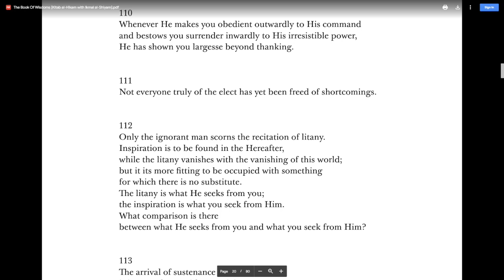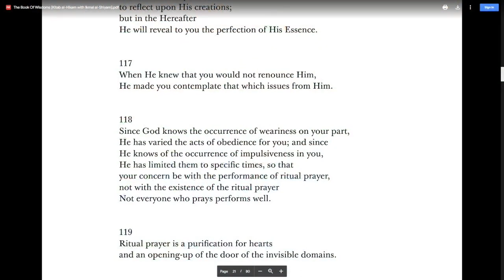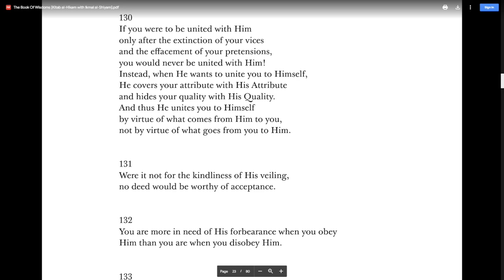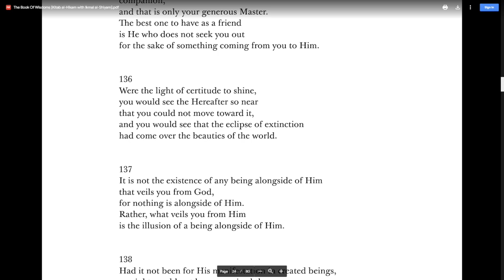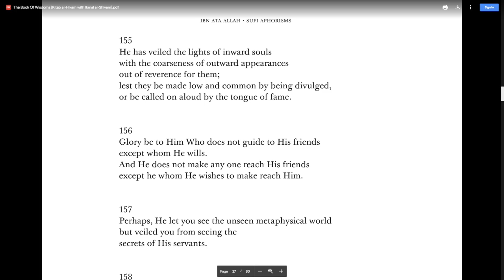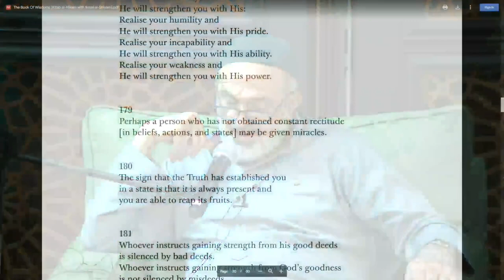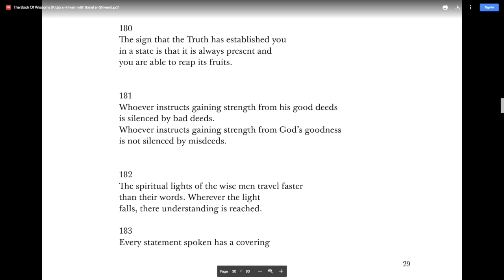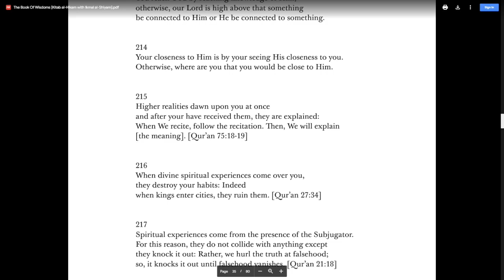The Book of Wisdom (Kitab Al-Hikam by Ibn Ata'illah) | Shaykh Samer Al-Nass (112-264)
Shaykh Samer Al-Nass, a renowned scholar of Qur'an, Tafsir and Hadith, gives spiritual insights about a collection of short spiritual sayings containing profound meaning driven from the Qur'an and Sunnah. He covers the first 111 aphorisms in this session.

Download the book used at this retreat: "The Book of Aphorisms (Kitab Al-Hikam) by Ibn Ata'illah

This sermon or talk was delivered at the Muslim Community Center - East Bay (MCC East Bay) in Pleasanton, California on January 14-15, 2023.

Shaykh Samer was born in Damascus, Syria, where he studied at the College of Medicine of the University of Damascus. He went on to study in the United States where he qualified in internal medicine.

The Shaykh has studied under some of the great ‘ulama of the Levant (Shaam) and the Arabian peninsula. He has a traditional licenses to teach (ijazah) in the ten styles of recitation of the narration of the Shatibiyyah and the Durra from the world-renowned Shaykh Muhammad Sukkar. He received an ijazah in the ten styles of recitation of the narration of Tayyibah from the Egyptian Shaykh Ahmad Mustafa in Riyadh, Saudi Arabia, himself a student of Shaykh Abd al-Aziz al-Zayyat of Egypt. Shaykh Samer has a traditional license to teach (ijazah) in Islamic law (fiqh) and theology and creed (‘aqida) from Shaykh Lutfi al-Fayumi and the late Hanafi Mufti, Shaykh Adib al-Kallas. He also studied with the previous Mufti of Syria, Shaykh Abu Yusr Ibn `Abidin. Shaykh Samer was honoured to study hadith in Mecca with the great Indonesian-Meccan Shaykh Yasin al-Fadani, and with Shaykh Nur ud-din `Itr of Syria. He also has an ijazah in Prophetic traditions (hadith) from the late Shaykh `Abd Allah Siraj al-Din of Aleppo, Syria.

Shaykh Samer is presently a teacher at Ma'had al-Fatih al-Islami in Damascus, teaching the Hanafi fiqh manual Al-Hidayah in the department of Islamic Law (Shariah), and lecturer on the ten recitations of the Qur’an in the MA program. The Shaykh teaches Qur’anic recitation (tajwid) after fajr prayers daily in the blessed mosque of Shaykh Ibn `Arabi, a post given to him by his Shaykh and father-in-law, one of the illustrious Shaykhs of Quran in the Levant (Sham), the late Shaykh Muhammad Sukkar. Shaykh Samer has been teaching at various Islamic studies intensive courses in England and North America since 2000.

About the Book:
The Book Of Wisdoms (Kitab al-Hikam with Ikmal al-Shiyam)
A Collection of Sufi Aphorisms with a Commentary

Muslim religious life not only consists of belief in orthodox tenets of faith and a determined effort to follow the Sacred Law, it also requires one to scale the heights of the spiritual path. The Kitab al-Hikam of Shaykh Ibn ‘Ata’illah al-Iskandari is the inspiring explanation of the soul’s journey through this life, as determined through the Qur’an and Sunna. Along with his treatises and intimate discourses (munajat), the substantive feature of the work is the author’s 264 spiritual aphorisms (hikam)­—concise, comprehensive and sublime sayings on self purification (tazkiya), and guidelines to help strengthen the relationship between humans and their Lord. These aphorisms, which have never failed to inspire, are presented in this edition according to the systematic arrangement of the great Indian scholar Shaykh ‘Ali Muttaqi (d. 975/1567), together with the indispensable commentary of the twentieth-century sage Shaykh ‘Abdullah Gangohi.

About Ata'Allah Iskandari

Taj ad-Din Abu’l-Fadl Ahmad b. Muhammad b. Abd al-Karim b. Ata’ Allah al-Iskandari, al-Judhami ash-Shadhili, known simply as Ibn ‘Ata’ Allah, was born in Alexandria, Egypt, as his nisbah indicates, about the middle of the seventh/thirteenth century. His family were renowned Maliki scholars from the Banu Judham tribe, originally from Arabia. His grandfather, Abd al-Karim (d. 612 AH/1216 AD) had distinguished himself as an expert in fiqh, usul (principles of jurisprudence), and Arabic, having studied under the famous Abu’l-Hasan al-Abyari. He had written several books, among which were al-Bayin wa’t-Taqrib fi Sharh at-Tahdhib, Mukhtasar at-Tahdhib, and Mukhtasar al-Mufassal, and had been very hostile to Sufism.

Nothing is difficult, if you seek it through your Lord; nothing is easy, if you seek it. - Ibn Ata Allah